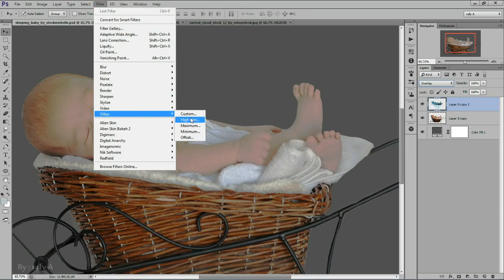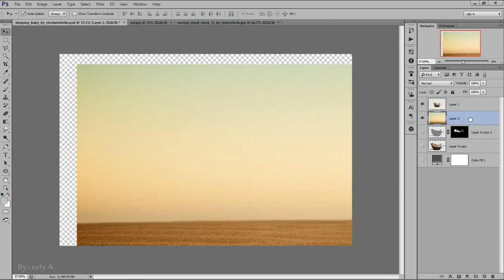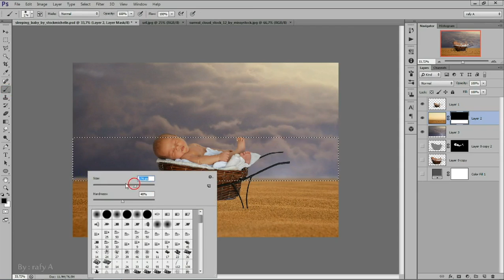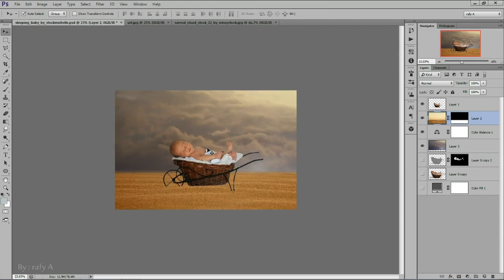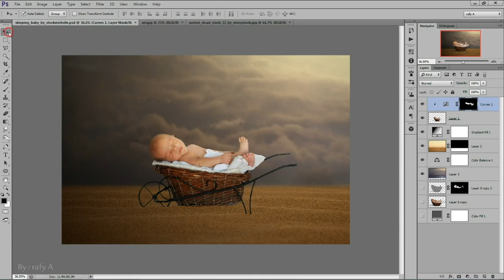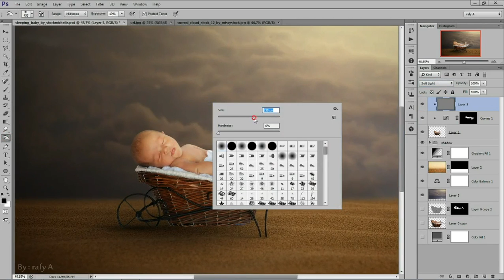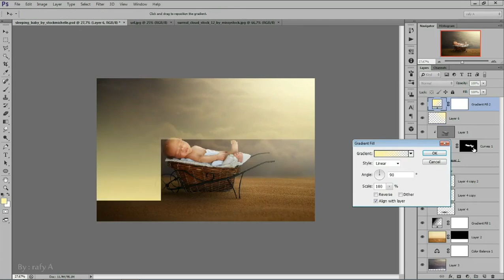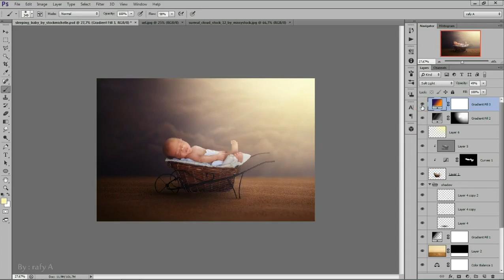Photo Manipulation Soft Light Effect - Photoshop Tutorial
Photoshop Manipulation Light Effects Photoshop Cs6
▽ Stock Images